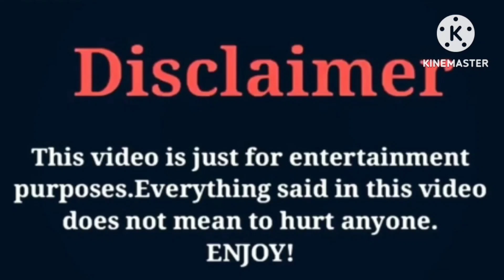Bailey Spinn VS Lexi Rivera | Lifestyle | Comparison | Interesting Facts